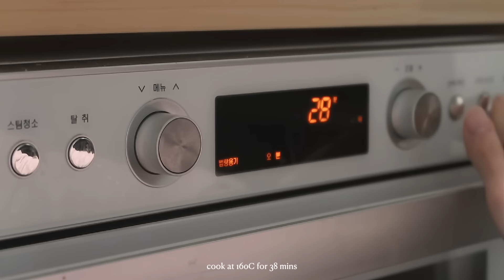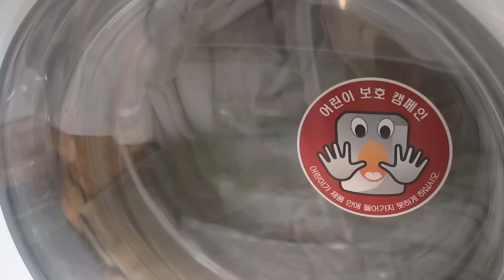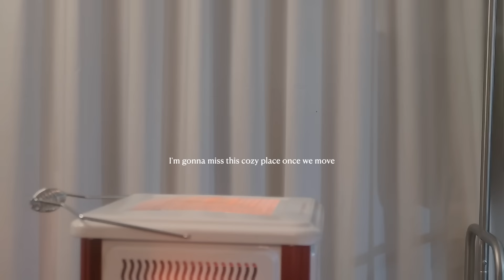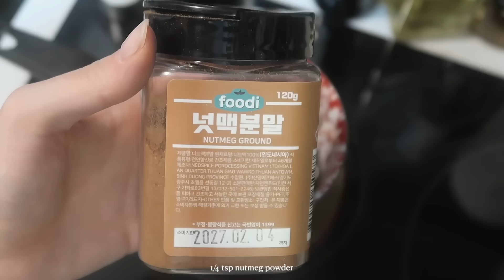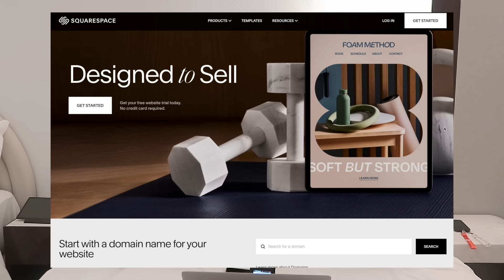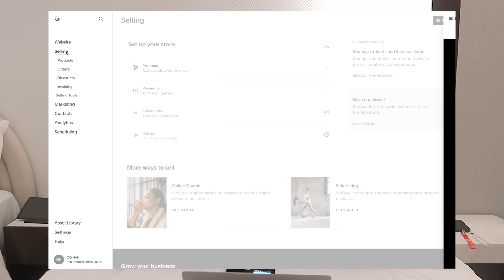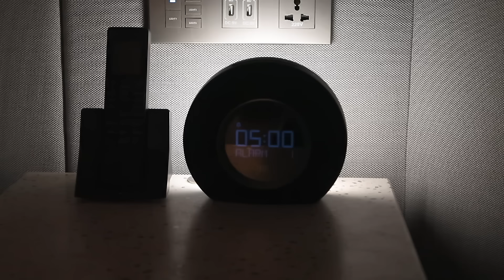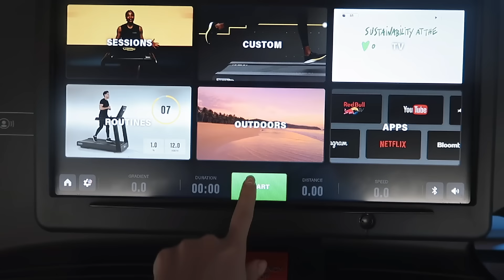5am winter morning routine in Korea (my makeup routine) | Q2HAN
- 37 Seolleung-ro 111-gil, Gangnam-gu, Seoul